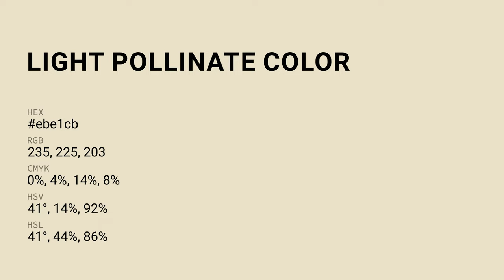Light Pollinate color ebe1cb hex Cool Yellow color ebe1cb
What color is Light Pollinate ? ebe1cb hex, Cool Yellow color ebe1cb

Hex ebe1cb Color Code is also known as Light Pollinate color

Hex ebe1cb Color code in RGB color code model is created after adding 92.16% red color, 88.24% green color and 79.61% blue color.
Hex ebe1cb Color code in CMYK color (process color) code model is generated after subtraction of 0% cyan, 04% magenta, 14% yellow, 08% black.